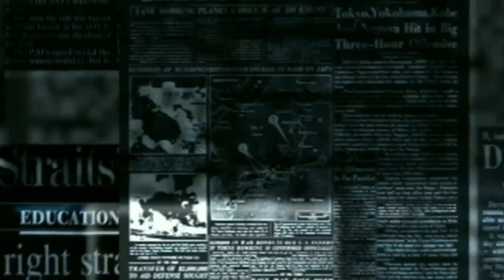T20 Cricket में बल्लेबाजों के परखच्चे उड़ाने वाले Deepak Chahar की Hat-Trick रदद्, मच गया हाहाकार